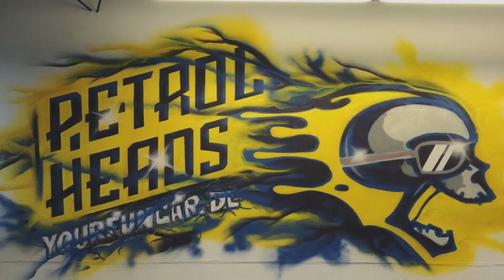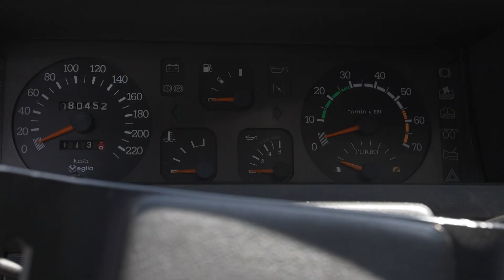Sommerzeit, Oldtimerzeit. Petrolheads zeigt Renault Fuego Turbo, BMW Italo M3 E30, Ford Thunderbird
Der Sommer ist da. Allerhöchste Zeit, sich um fahrbaren Spaß zu Kümmern. Wir geben Denkanstöße und zeigen euch drei schöne, völlig unterschiedliche Fahrzeuge aus unserem Angebot.
Der früh- 80er Jahre Renault Fuego Turbo, der spät 80er Jahre BMW 320is "Italo M3", und der spät 60er mit 7 Liter Motor Ford Thunderbird.